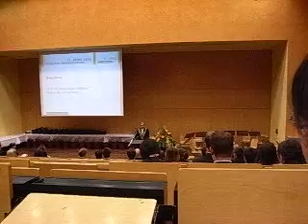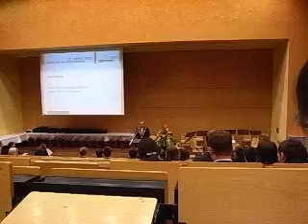Rede von Rektor Prof. Dr. Klaus-Jürgen Matthes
... zur feierlichen Verabschiedung der Absolventen der TU Chemnitz am 17. April 2010.